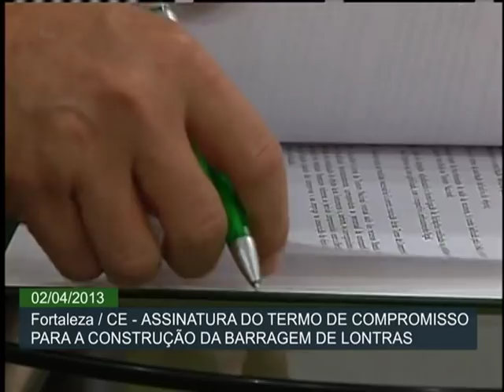Governo assina termo de compromisso para construção da Barragem de Lontras no Ceará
ATIVIDADES DA PRESIDENTA - 02.04.13: A presidenta Dilma Rousseff assinou, nesta terça-feira (2), termo de compromisso para construção da barragem de São José das Lontras, em Fortaleza (CE). A Barragem de Lontras vai beneficiar, inicialmente, 17 mil moradores da cidade de Croatá. A obra faz parte de um conjunto de iniciativas do governo federal para levar água às populações do semiárido e promover o desenvolvimento econômico da região. Serão investidos R$ 371 milhões por meio do Programa de Aceleração do Crescimento (PAC).